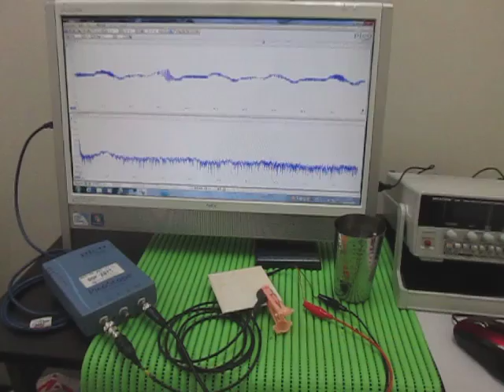対象物の音響特性 Acoustic properties of the object